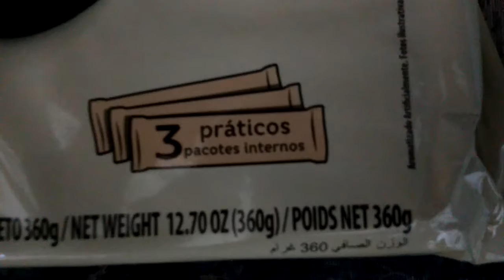( 平價餅乾 。 ) 於惠康超市購買回來 ， 港幤 13 元一包有 360 克之餅乾 ， 可給我作 3 餐的 ( 主糧食 ) , 每餐只需港幤 4 元多一些 。 VID 20171010